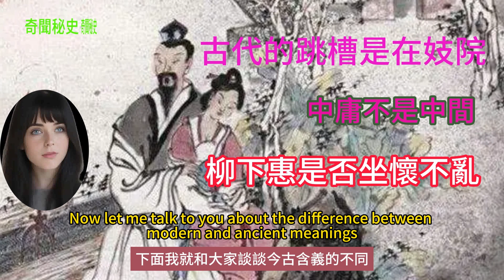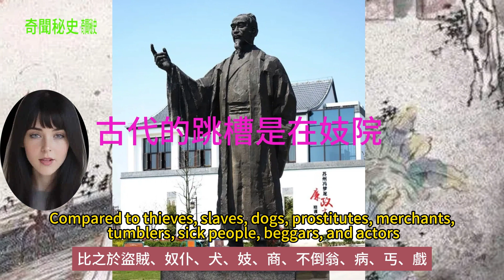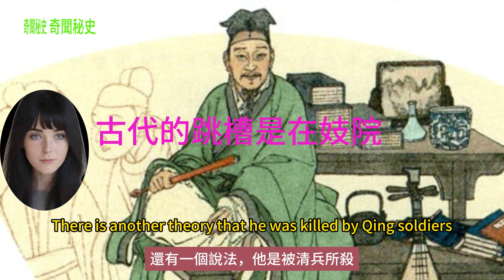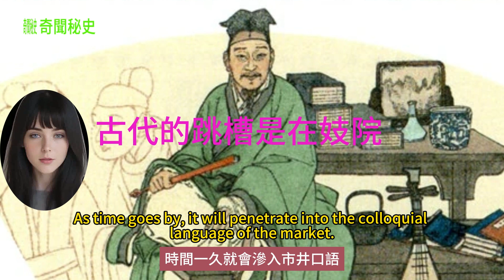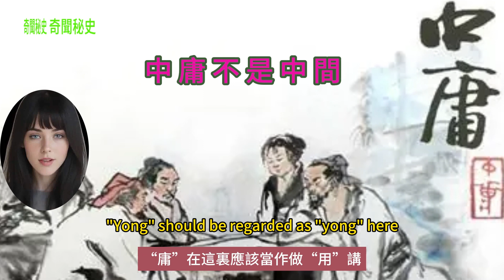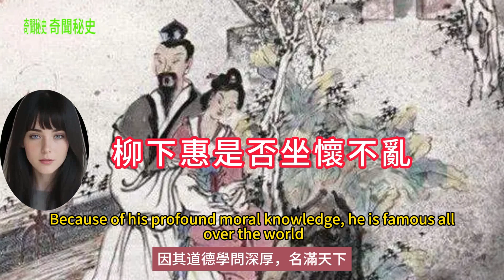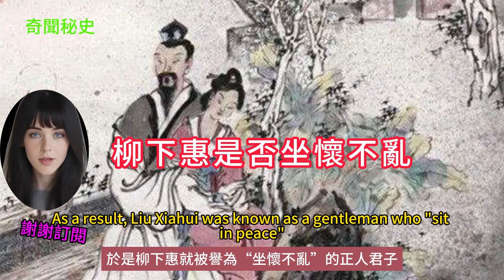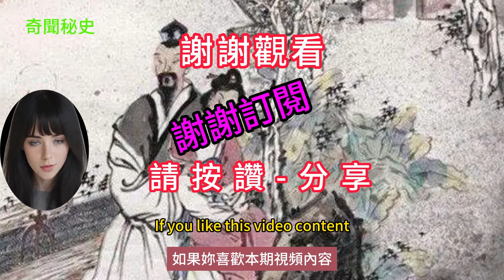跳槽是指妓院內。Job hopping refers to brothels.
今天我和大家聊聊幾個現代的用語的含義，如跳槽，中庸，坐懷不亂。因為它們的含義是和古代是不一樣的。本視頻我就和大家談談今古含義的不同。Today I will talk to you about the meanings of several modern terms, such as job-hopping, moderation, and staying calm. Because their meanings are different from those in ancient times. In this video, I will talk to you about the difference between modern and ancient meanings.